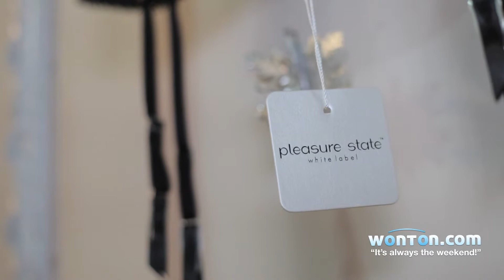Lingerie in Vancouver - Wonton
Presented by Wonton ‪ "It's always the weekend!"

Are you saucy, sweet, or spicy?  Dedicated to outfitting bodacious bodies of all shapes and sizes, Gateau Lingerie keeps shelves stocked with upscale undergarments that will suit any woman's personality.  Owner, Abby Chan, offers personal styling and fittings to ensure all ladies not only feel comfortable, but also fabulous in their new top-drawer additions.  Feel like a bombshell beauty in and out of your clothes with the latest in boudoir fashions from Gateau Lingerie.  Whether you're shopping for Valentine's Day, or the other 364 days of the year, every seduction-savvy woman is aware that keeping a to-die-for ensemble under her garter belt is essential -- you never know when a sexy encounter may occur.  Careful when pulling the trigger on this weapon ladies, you never know what hapless man will fall victim.